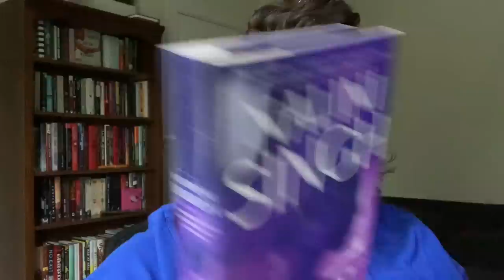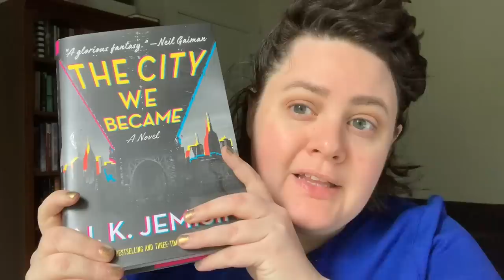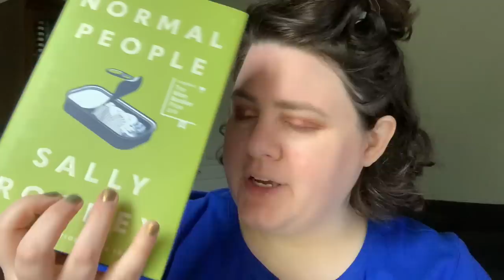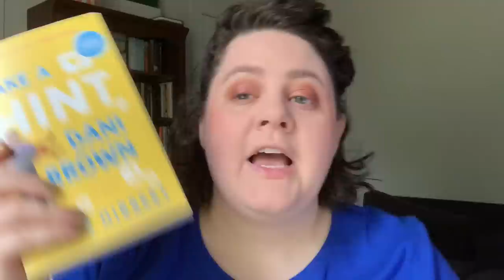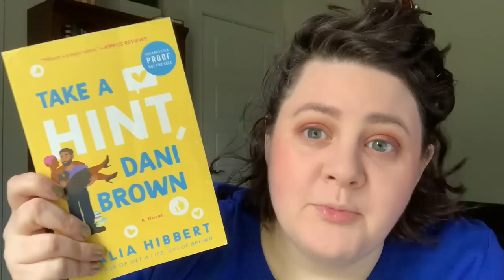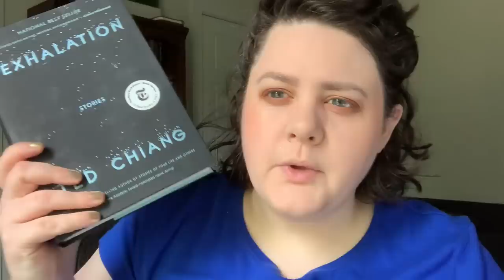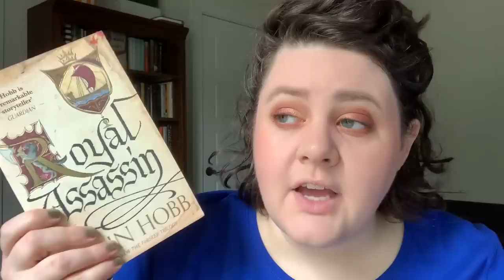Mid-Year Book Freak Out Tag 2020 | Chatty Get Ready with me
It's that time of year: the Mid-Year Book Freak Out Tag!

1. Best book you’ve read so far in 2020.
2. Best sequel you've read so far in 2020.
3. New release you haven't read yet, but want to.
4. Most anticipated release for the second half of the year.
5. Biggest disappointment.
6. Biggest surprise.
7. Favorite new author. (Debut or new to you)
8. Newest fictional crush.
9. Newest favorite character.
10. Book that made you cry.
11. Book that made you happy.
12. Most beautiful book you've bought so far this year (or received)
13. What books do you need to read by the end of the year?

Lipstick: Pillow Talk by Charlotte Tilbury